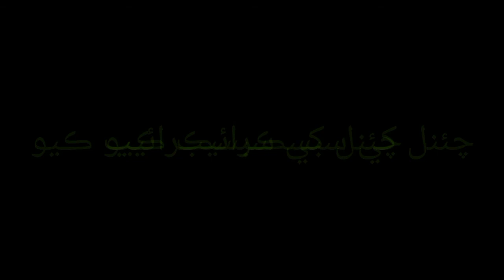معاشري ۾ عورت جو مقام | سنڌي مضمون| Importance of women in our society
Voice
معاشري ۾ عورت جو مقام